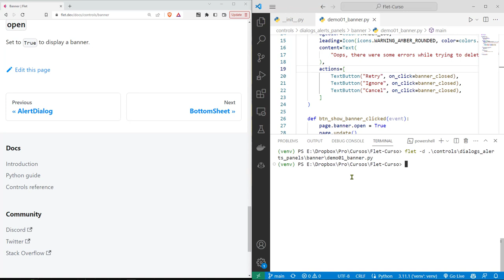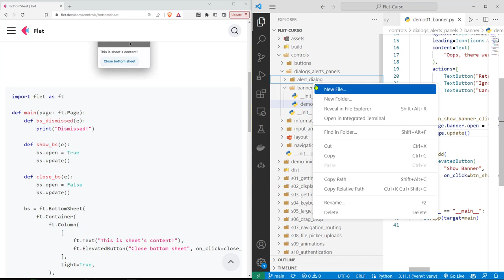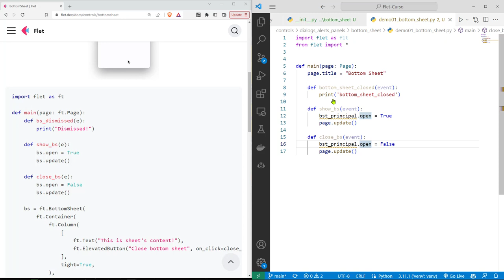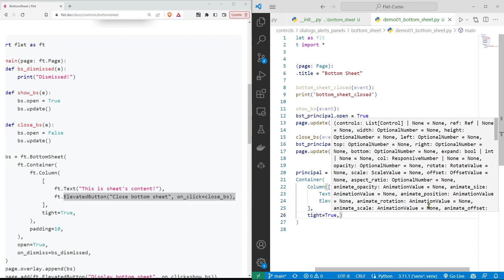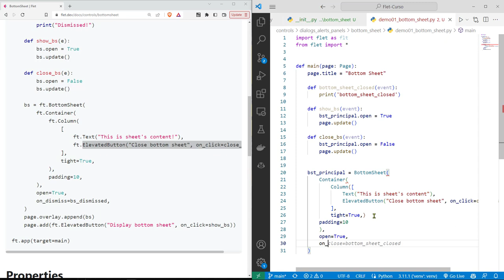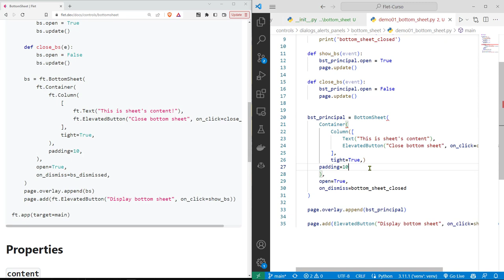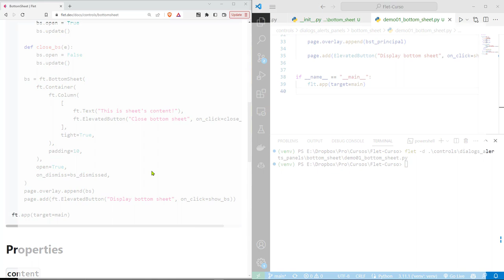Flet Curso: 179 Componente BottomSheet es una Clase de Modal Especial Mostrado en la Parte Inferior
Flet Curso: 179 El Componente BottomSheet es una Clase de Modal Especial Mostrado en la Parte Inferior.